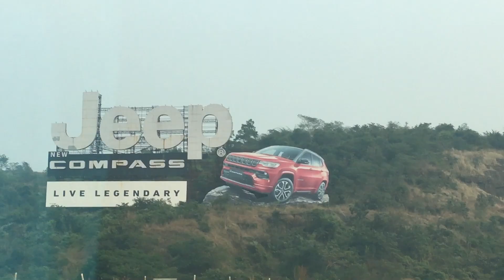ബീച്ചുകളും കോട്ടകളും നിറഞ്ഞ "Daman and Diu " മുംബൈ നഗരം